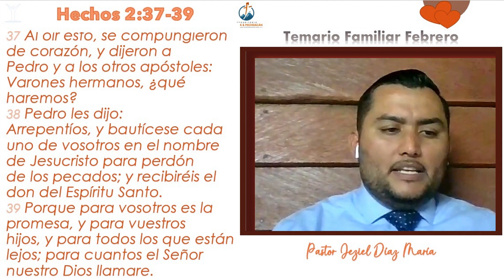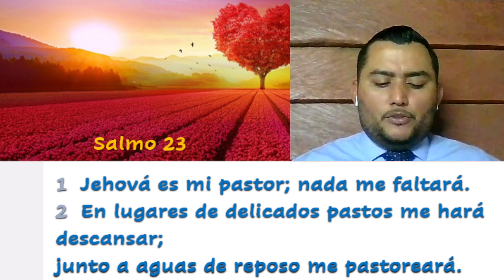Temario Familiar: Tema: ¿Cómo ingresar a la vida victoriosa? Hno. Jeziel Díaz María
TEMARIO FAMILIAR
Tema Trimestral: Modelos Bíblicos Familiares.
Tema semanal: ¿Cómo ingresar a la vida victoriosa?
Pasaje Bíblico: Hechos 2:37-39
Expositor: Hno. Jeziel Díaz María
Martes 21 de febrero, 2023